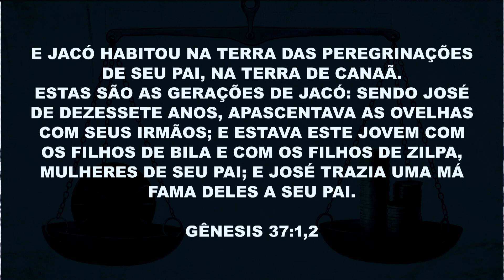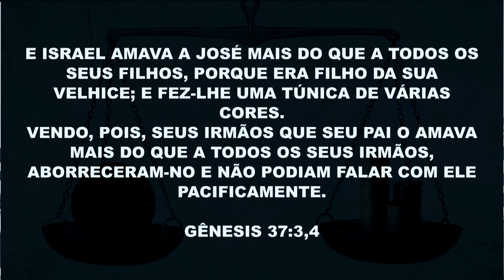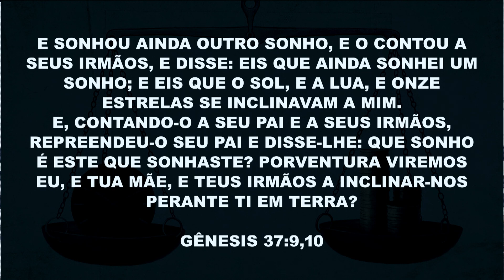Ouse Sonhar | Pedro Daniel | Projeto Vida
Tudo que você precisa é um sonho, uma visão, mas por causa dos seus sonhos muita gente vai te perseguir. Nesta Pregação poderosa do Pastor Pedro Daniel, você irá entender através da história de José que quando você sonha os sonhos de Deus e está em seu propósito, Deus te abençoa!

Se você foi impactado de alguma forma, curta esse vídeo pra que A Mensagem alcance mais e mais pessoas! ❤️

SÉRIE | Livre da Mentalidade de Escassez

Baixe o nosso APP para acessar conteúdos exclusivos, assistir as Lives sem nenhuma distração, ficar sabendo das novidades antes de todo mundo e muito mais! ✔️🤯

0:00 Pr. Pedro Daniel
4:05 Gênesis 37, Versos 1-11
10:47 Tudo Que Você Precisa é de Um Sonho
15:17 Você Nunca Irá Além dos Seus Sonhos
19:32 Olhe Para Cima!
24:27 Atitudes Diante Das Circunstâncias
28:59 O Seu Opositor É Quem Mais Te Faz Crescer
33:30 Venderam José
37:39 Sua Prosperidade Está em Deus
43:56 Deus Está Te Capacitando
48:39 A Honra Vem Para Pessoas Responsáveis
54:16 O Ambiente Não Pode Determinar Quem Você É
58:38 O Mesmo Sonho Que Te Fez Sofrer Vai Te Exaltar
1:03:18 José Nunca Foi Escravo
1:08:18 Tudo Isso é Só Um Processo

Nesta pregação do Pr. Pedro Daniel você será impactado por Jesus. Essa Pregação do Pastor Pedro Daniel é uma palavra do dia onde Jesus Cristo vai falar com você através desta pregação evangélica, pois a Palavra de Deus que é a a bíblia não falha e o Evangelho do Dia vai te edificar hoje através da igreja Projeto Vida e de Pedro Daniel da Boas Novas Church. Uma pregação impactante é uma pregação evangélica que vai guiar o seu ano de 2022. Pregacões evangélicas e pregação ao vivo são impactantes demais. Deus abençoe.